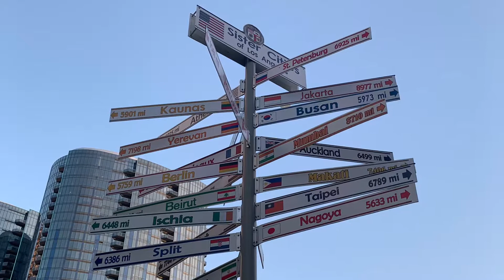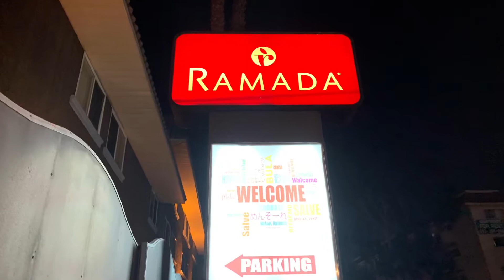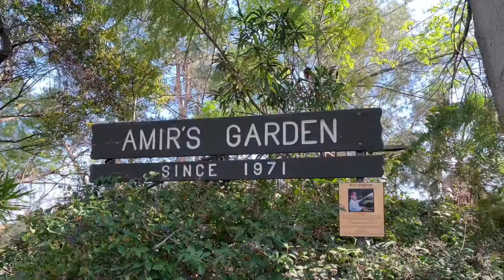Cozy in LA 2020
【KISS-WL Kyoto】

LATAS took care of you.
This is a video of Japanese COZY enjoying LA.
Of course I'm also working!
Come visit Woodland Kyoto!